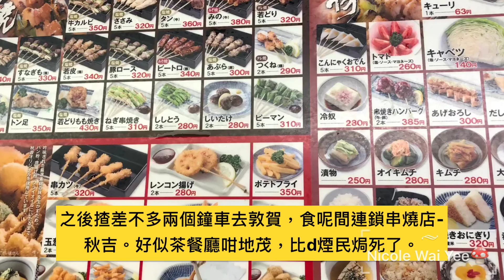［京都］七日八百公里圍住京都遊 Part 2～嵐山 ～貴船神社～秋吉串燒 ～稻豆腐宴